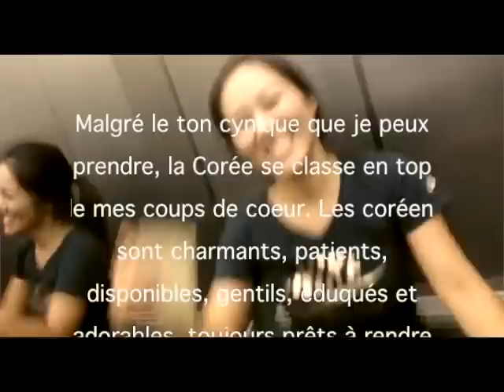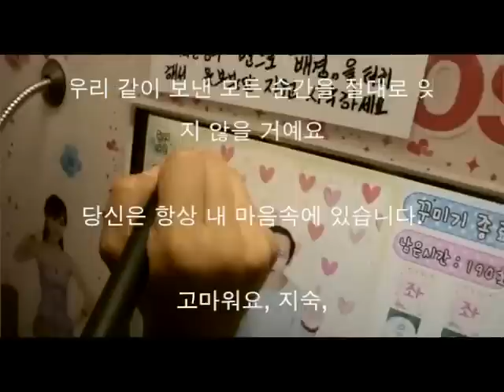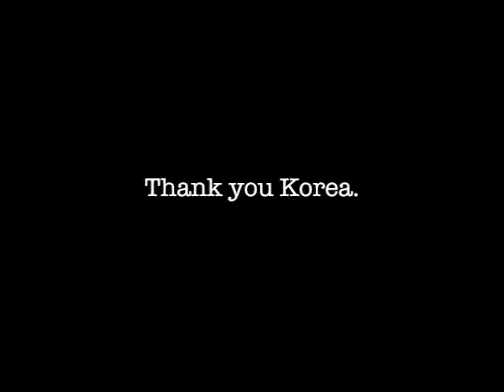Derniers jours à Séoul + Caribbean Bay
❤ Si vous aimez ce que je fais, faites le moi savoir en m'offrant un café !

✈  Si vous souhaitez partir en voyage au bout du monde avec moi, c'est ici que ça se passe !
Voyages et tours organisés avec Deïmian